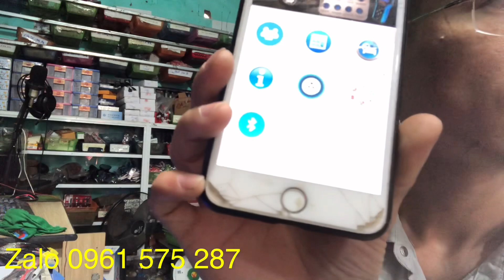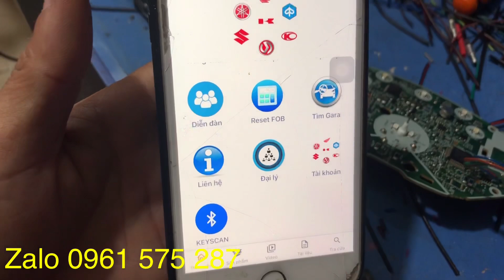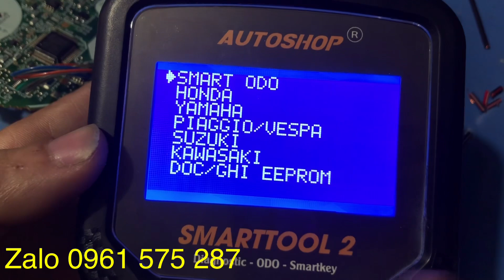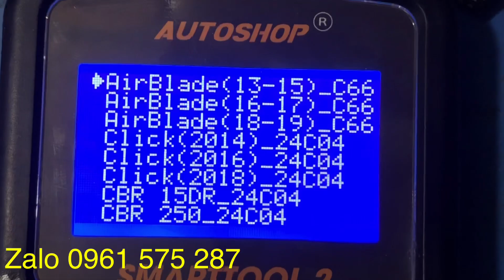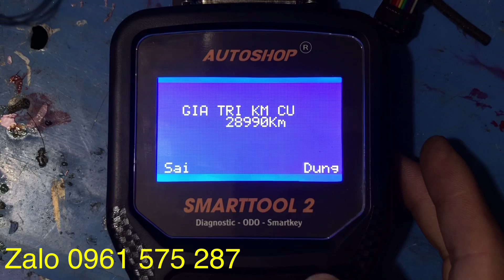Tua đồng hồ điện tử xe Fu Neo bằng máy smatool2